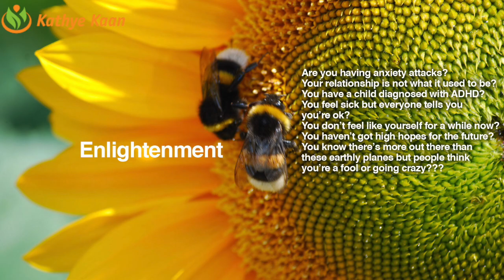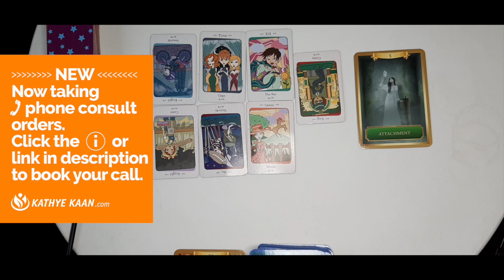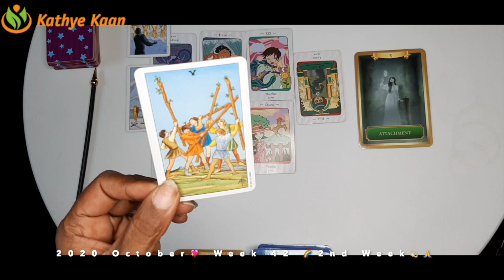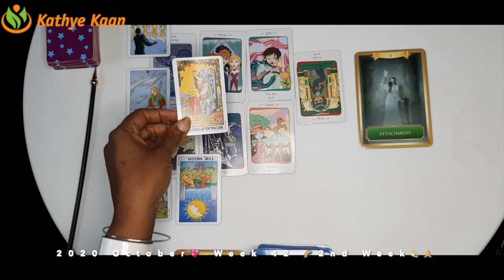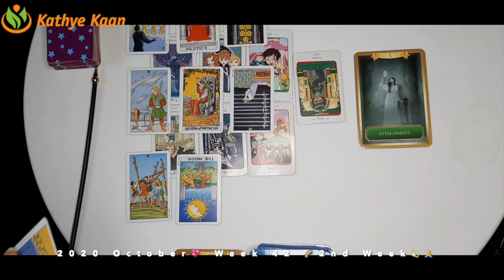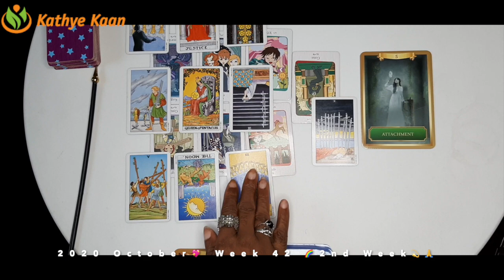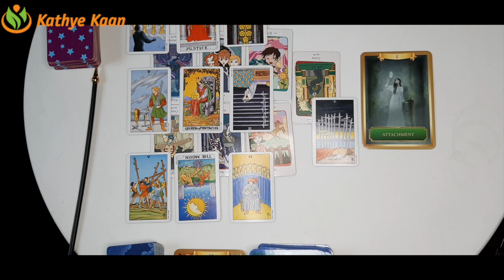SCORPIO Weekly Psychic Reading WEEK 42 🙏💫 Horoscope October 12 to 18💫 PSYCHIC TAROT READING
Kathye